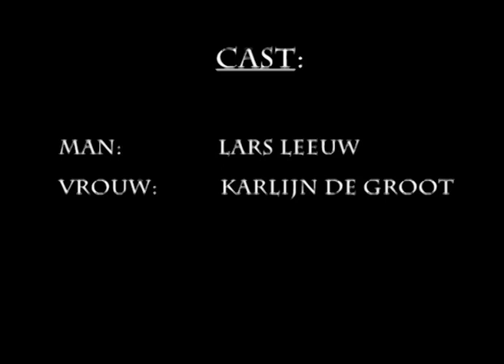Escapism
Another Oldie! I made this film while doing an audiovisual minor in Art Academy in early 2007. It was also part of an installation/series featuring photo's and the straight jacket performance.
Starring Karlijn de Groot and Lars Leeuw